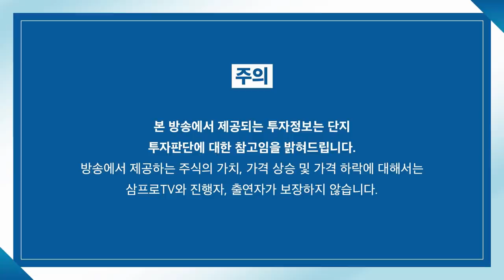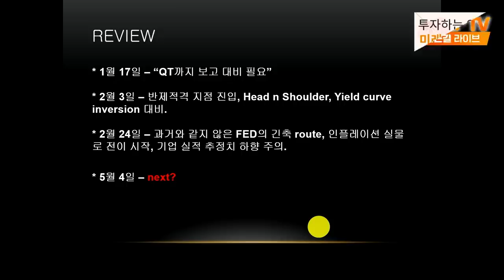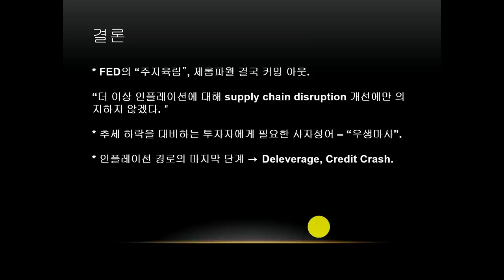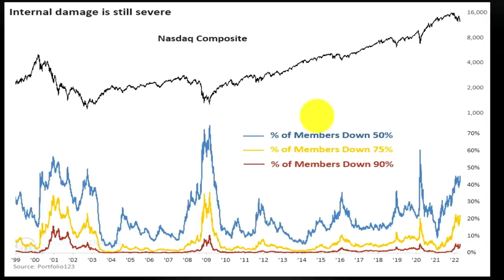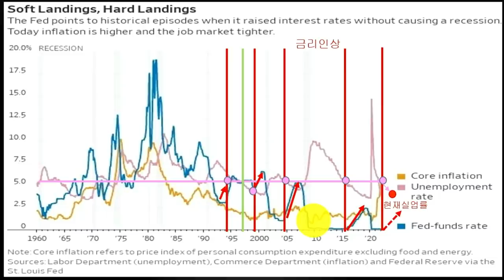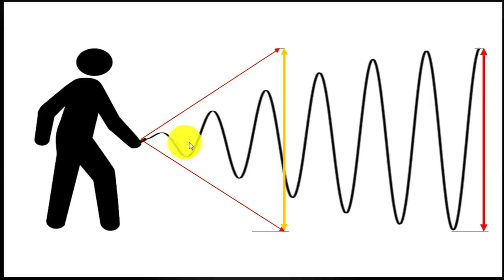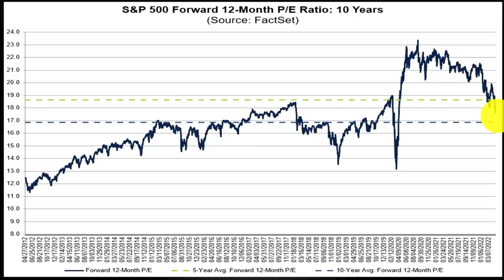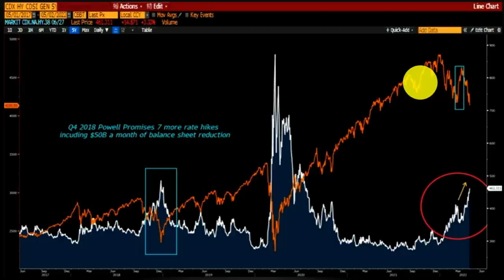[심층 인터뷰] 잔치는 끝났다.. 그 뒤에 남은 것은? f.유진투자증권 영업부 강영현 부장